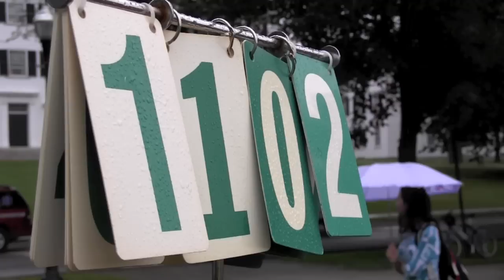Game Day on the Green 2011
Dartmouth's Class of 2013 and President Jim Yong Kim play softball on the Green against a team of faculty and staff. During the second annual Game Day on the Green, participants and spectators enjoyed an ice cream social even when it was raining. President Kim and the '13s beat the faculty/staff team 11-4.

View still images from the game in this photo set at Dartmouth's Flickr